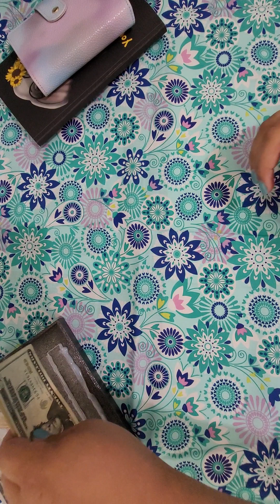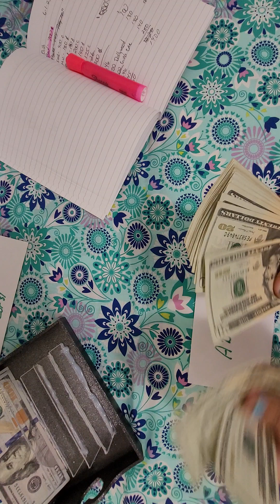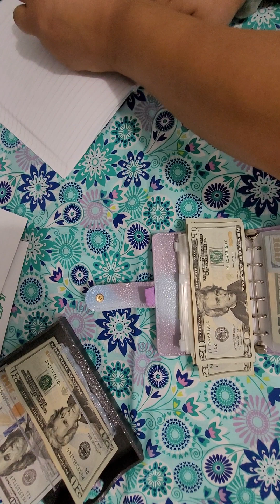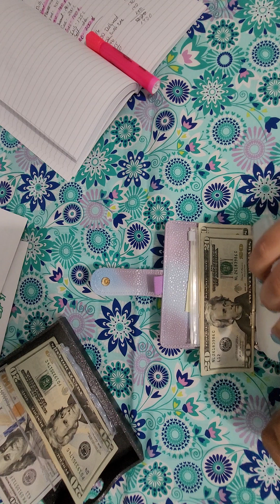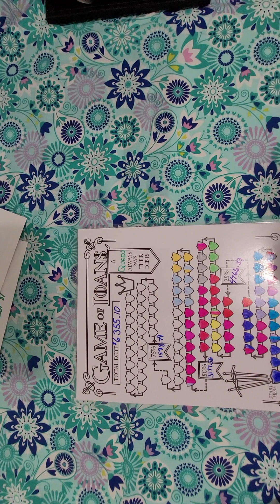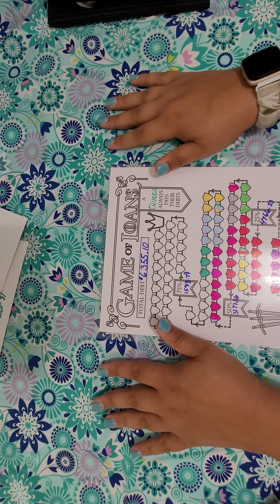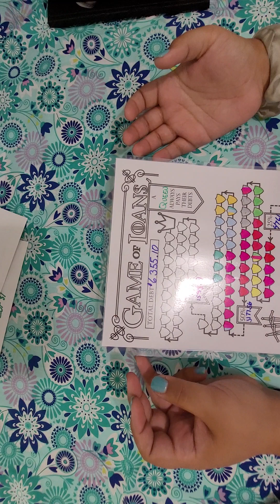first cash stuffing of June 2023.